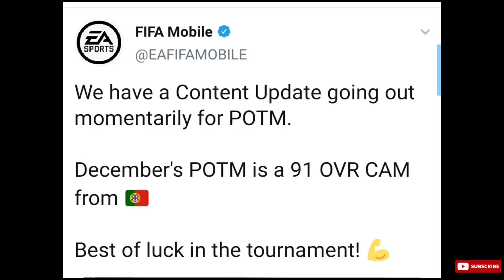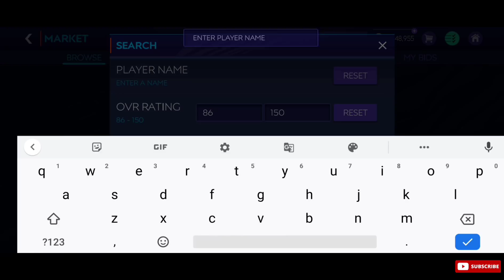BEST & LATEST INVESTMENTS IN FIFA MOBILE 21! MAKE COINS EASILY! POTM INVESTMENTS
LINK FOR MY DISCORD , WOULD GIVE YOU DAILY UPDATES AND LEAKS OF LATEST EVENTS AND MANY MORE...

MUSIC IN THE VIDEO USED :

NCS MUSIC